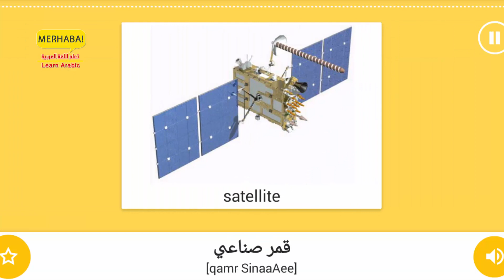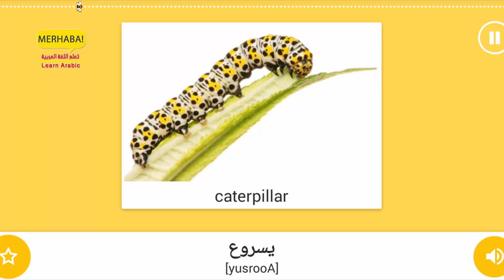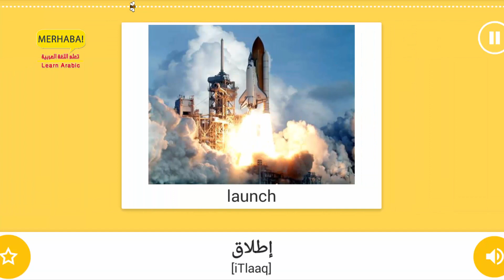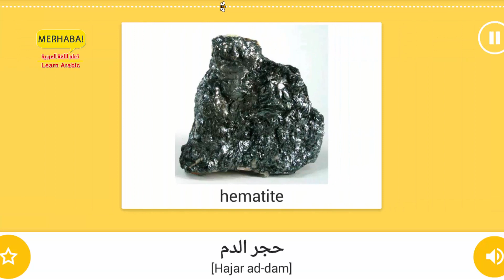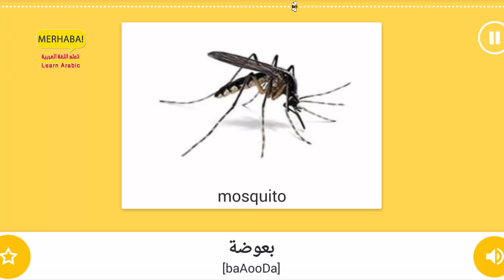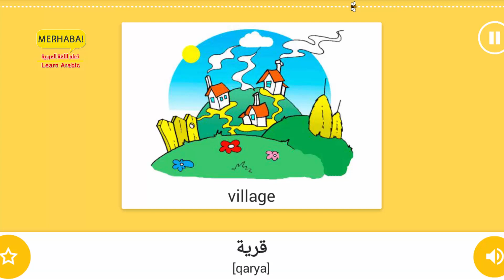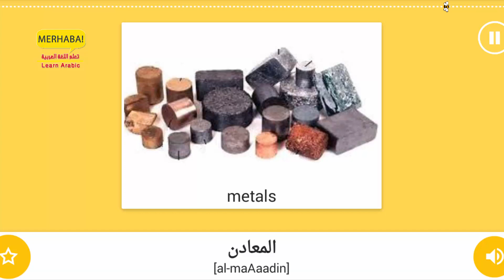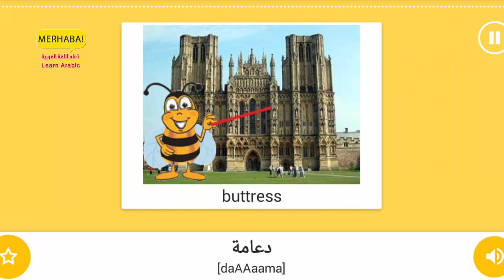Review Environment - important words - Space - Earth - Learn Arabic - تعلم اللغة العربية